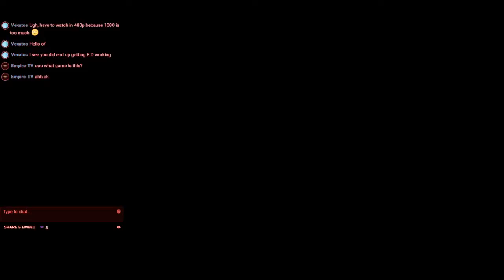Elite: Dangerous Stream - 2016-08-26